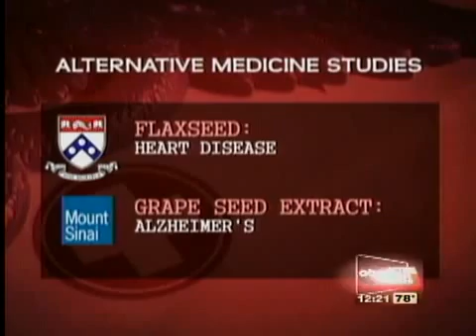Papaya tea may help fight cancer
Alternative therapies are slowly seeping into mainstream medicine. The proof is in the scientific pudding - or, in this case - the tea.